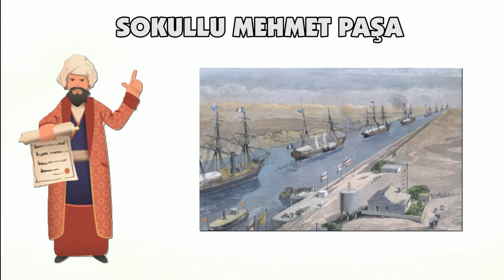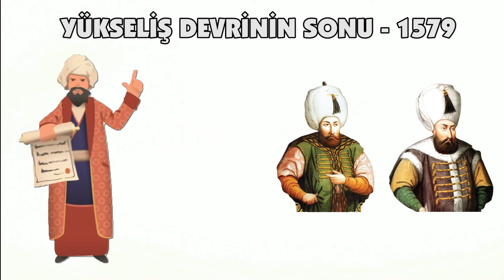Sokullu Mehmet Paşa Dönemi - Yükseliş Devrinin Sonu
Sokullu Mehmet Paşa Kimdir? Sokullu üç padişah döneminde tam 14 yıl sadrazamlık yaparak Osmanlı'nın yükselişinde önemli bir yol oynayan bir Osmanlı sadrazamıdır.

Videolar yayınlanır yayınlanmaz haberdar olmak için bildirim zilini açmayı unutmayın!
BİRBİRİNDEN İLGİNÇ VİDEOLARIN BULUNDUĞU
OYNATMA LİSTELERİNE GÖZ ATIN LÜTFEN:

Merhabalar,
Kanalımda siyaset, politika, gündem hakkında son dakika haber ve yorumları ile trend olmuş güncel konular hakkında haberler ve çeşitli bilgiler bulabilirsiniz. Ayrıca kanalımda ağırlıklı olarak tarih videoları yer almaktadır. Türk tarihi ve özellikle Osmanlı tarihi alanında gerçek, çok yönlü ve objektif bilgiler sunmaya çalışıyorum.
Bunun haricinde "İnanılmaz Gerçekler" kanalında; şaşırtıcı hikayeler, birçok konuda birbirinden gizemli, tuhaf, garip bilgiler içeren videolar da bulabilirsiniz.
Gerçek, tarafsız, ilginç ve eğlenceli bilgiler için,
Lütfen takipte kalın...